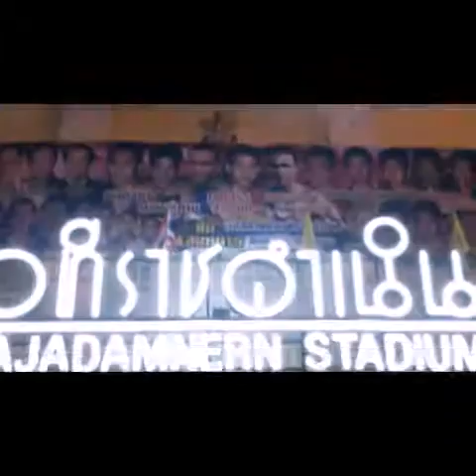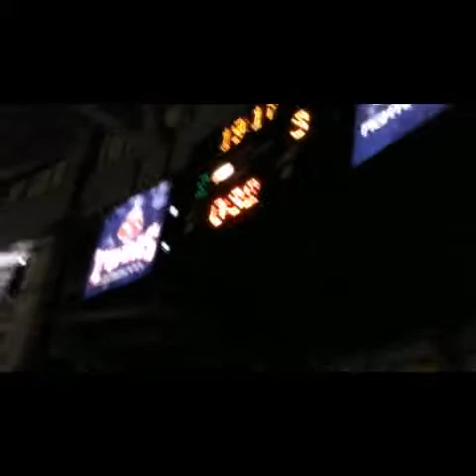Heartbreak, Claire and Muay Thay!